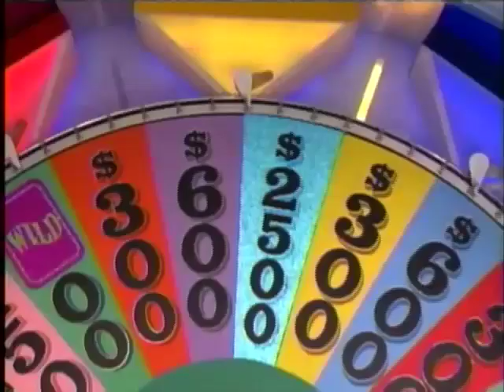Wheel of Fortune Mashup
Cut Up TV brings you a mashed up version of Wheel of Fortune.